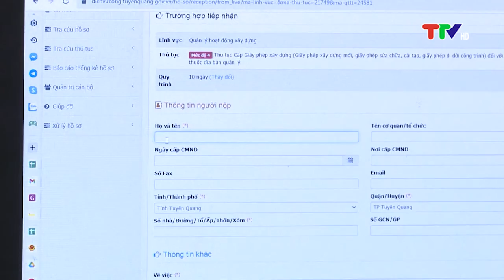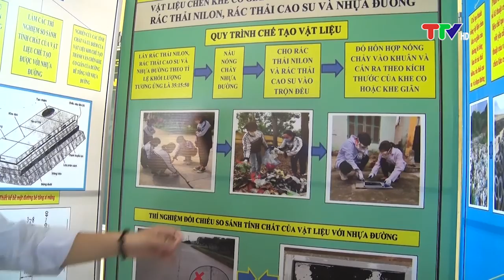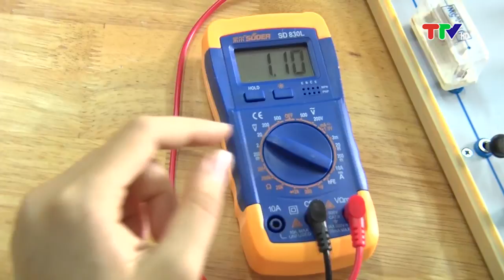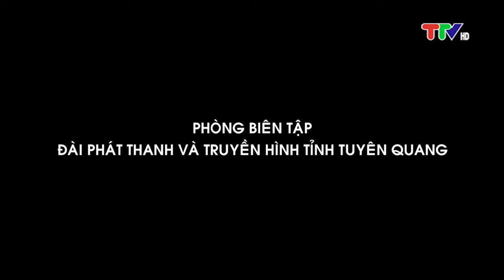TUYÊN QUANG PHÁT TRIỂN BỀN VỮNG (4-8-2022)